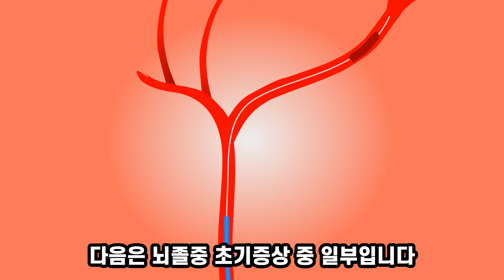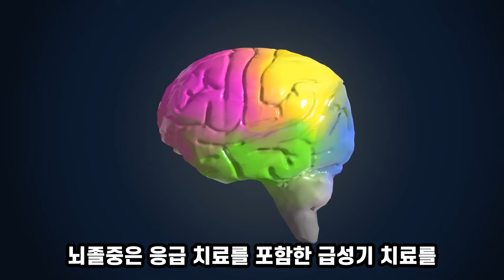뇌졸중 경고 신호